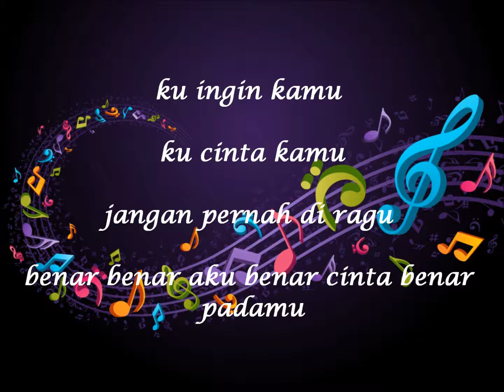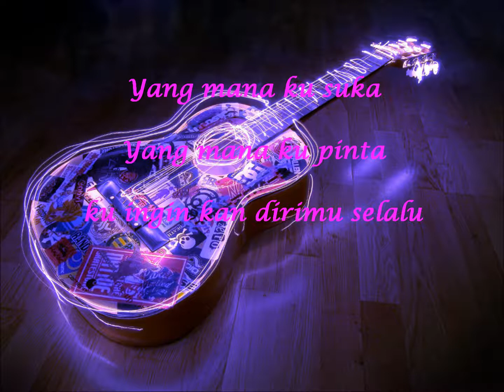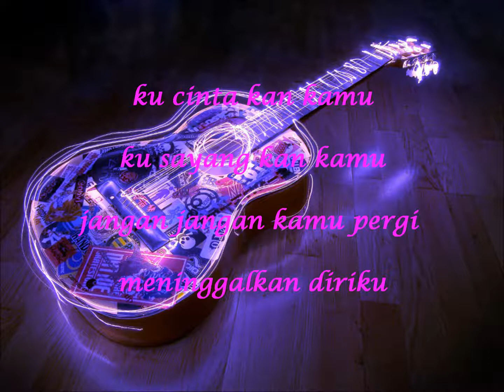Benar Cinta - (original) appy